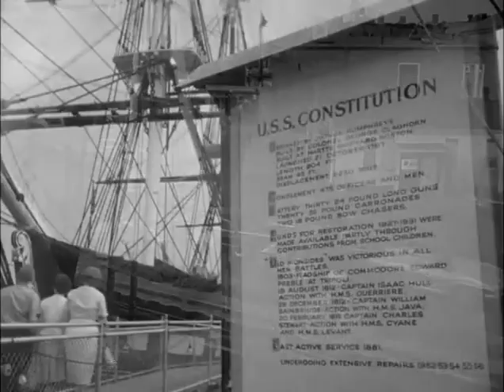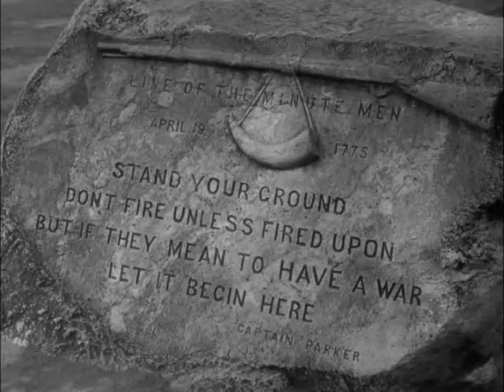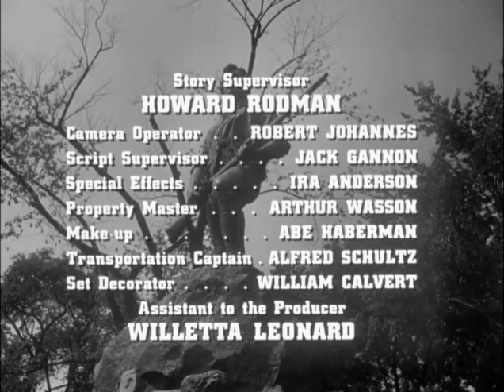Route 66 S2E14 To Walk with the Serpent (January 5, 1962)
Tod and Buz help an FBI agent stop a madman from setting off a bomb in Boston.